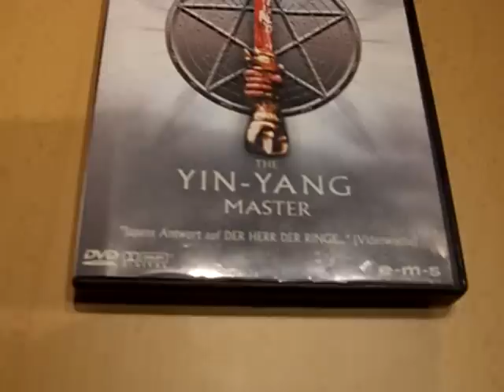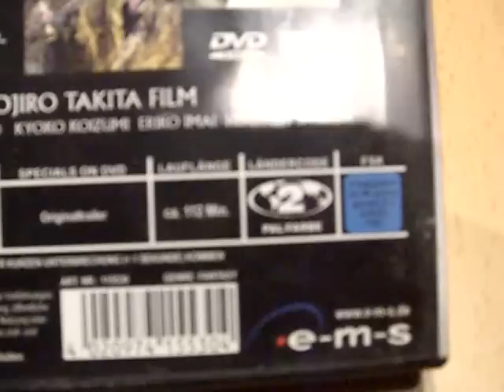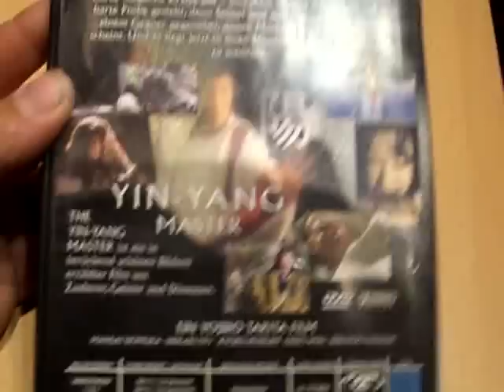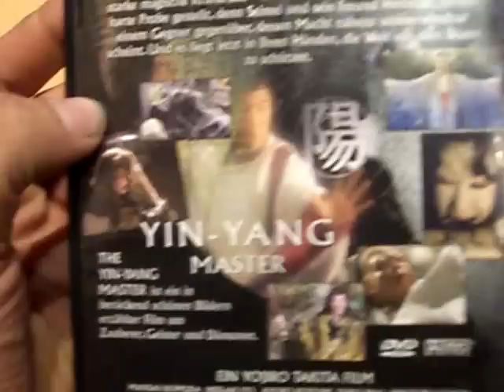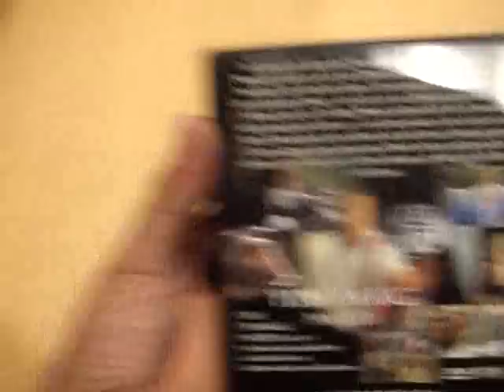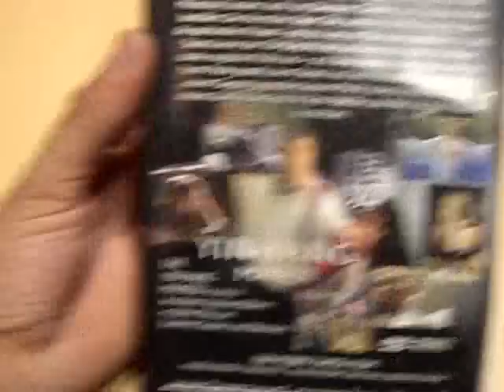The Yin-Yang Master - Review | Leowulfone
Darsteller: Mansai Nomura, Hideaki Ito, Hiroyuki Sanada
Regisseur(e): Yojiro Takita
Komponist: Shigeru Umebayashi
Format: Dolby, PAL, Surround Sound
Sprache: Deutsch (Dolby Digital 2.0), Deutsch (Dolby Digital 5.1), Japanisch (Dolby Digital 2.0), Japanisch (Dolby Digital 5.1)
Untertitel: Deutsch
Region: Region 2
Bildseitenformat: 16:9
FSK: Freigegeben ab 16 Jahren
Studio: 3L Film GmbH & Co. KG
Erscheinungstermin: 4. Oktober 2004
Produktionsjahr: 2001
Spieldauer: 112 Minuten